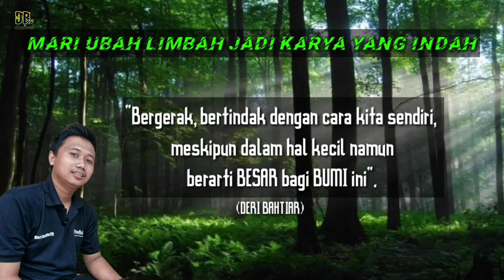MEMBUAT MINIATUR AIR MANCUR UNIK || MAKING MINI WATER FOUNTAIN‼️waterfountain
MINIATUR AIR MANCUR UNIK || MAKING MINI WATER FOUNTAIN‼️Tutorial kali ini kita akan membuat kembali sebuah miniatur air mancur yang unik.Miniatur air mancur yang akan kita buat memiliki bentuk atau pun design berupa ukiran bata merah yang mana nantinya air akan keluarpada sebuah miniatur gentong.Seperti biasa bahan yang di gunakan dalam pembuatannya berupa limbah tak terpakai seperti botol bekas dan kardus bekas.Miniatur air mancur satu ini memiliki ukuran yang kecil oleh karena itu sangatlah cocok jika di jadikan sebagai hiasan sudut ruang tamu.Suara gemericik air yang keluar dari miniatur air mancur ini memberikan efek tenang saat di dengarkan.Proses dan cara pembuatan miniatur air mancur satu ini sangatlah mudah sehingga dapat ditiru bagi siapapun.Penasaran seperti apa proses pembuatannya..simak terus videonya dan jangan di skip agar kalian tidak gagal paham..Jika kali suka dengan video ini silahkan klik like dan Share video ini..terimakasih🙏🙏